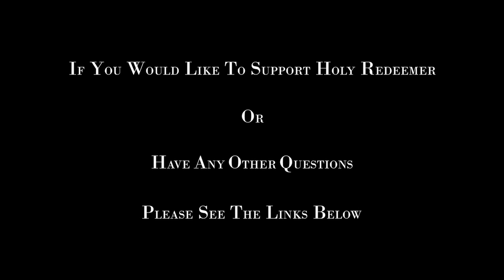Sunday Mass - August 22, 2021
Mass at St. Pius X Church / Holy Redeemer Parish, Saint John, New Brunswick, celebrated by Fr. Owen Burns, EV.